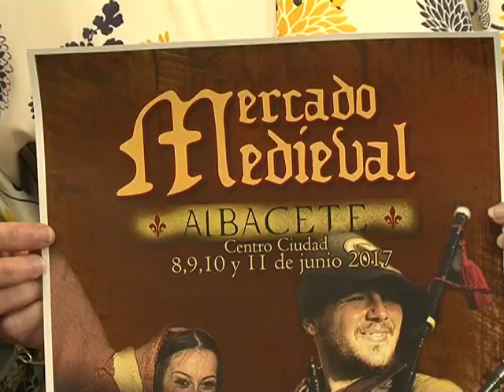Albacete regresa al medievo